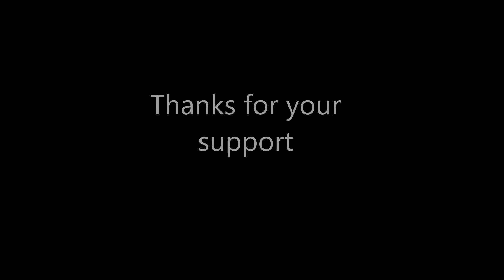EKU WBB 3Point Challenge Team Get Buckets 2 2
Eastern Kentucky Women's Basketball 3Point Challenge